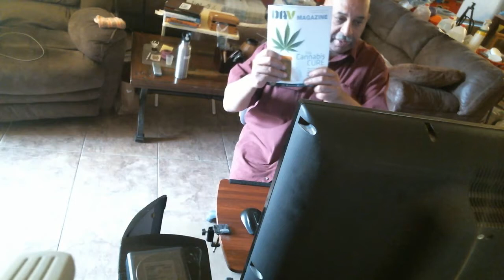Medical Cannabis for Veterans